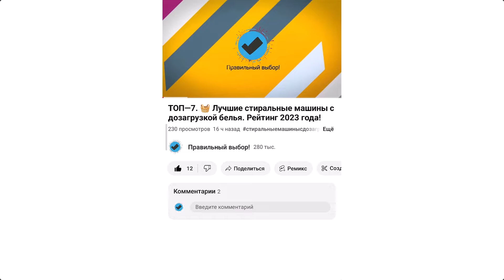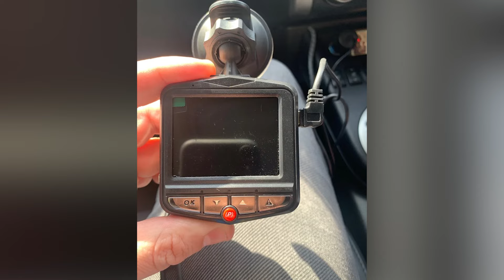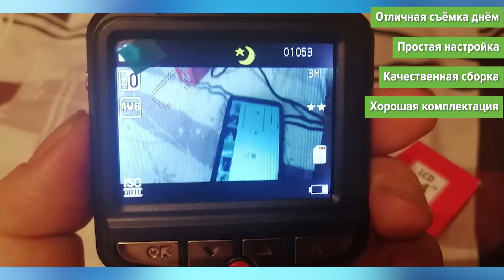Видеорегистратор Rekam F120